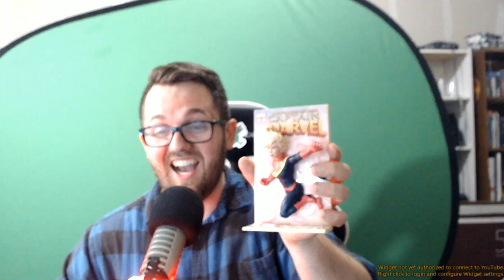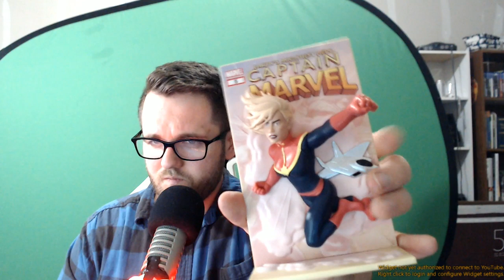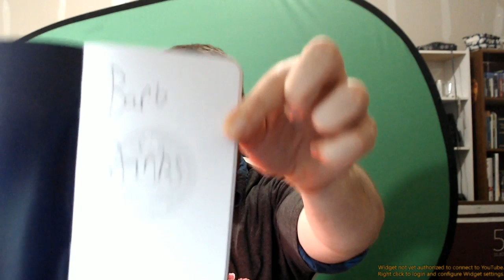Loot Crate Unboxing | X-Split Key Giveaway | Quick Channel Update Chat | Live!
**CHAT RULES**

Rule #1: Don't be a dick. A good couple jabs is fine but don't be
hostile.

Rule #2: Any forms of racism, sexism, homophobia or personal attacks against your fellow viewers will result in bans.

Rule #3: Please Respect the Mods and Nightbot..he's a glitchy thing

Rule #4: No hyper spam unless we are doing something stupid!

Rule #5: Talk with your fellow viewers! Let's grow together!

I will give anyone a fair chance. We all have off days. You will get timed out

Computer Specs:

Audio Interface

Graphics Card

Capture Card